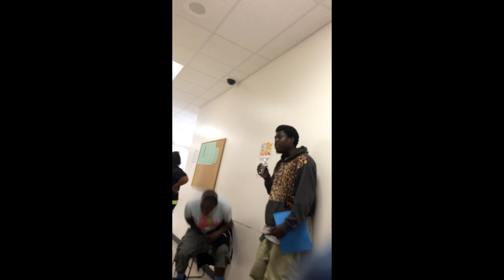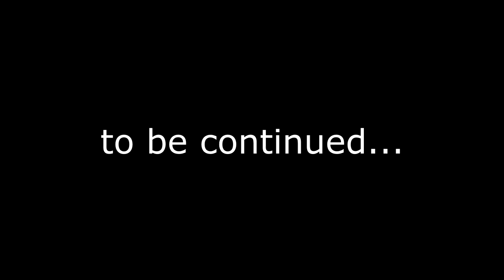Frank "takes on" SIX Brothas?!?! [part 1] You won't see THIS on Disney Plus!!!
Being bullied by 6 brothas, Frank Barish strikes back and stands up for himself!  And you thought Rick and Morty Season 4 was entertaining???

This video is not on Netflix, Hulu, or Disney+

On 12-18-14, these guys started bullying Frank, but he didn't back down!  He fought back like an earthquake!!!